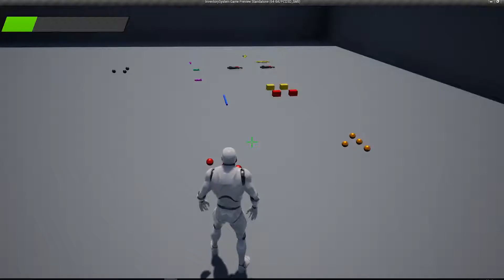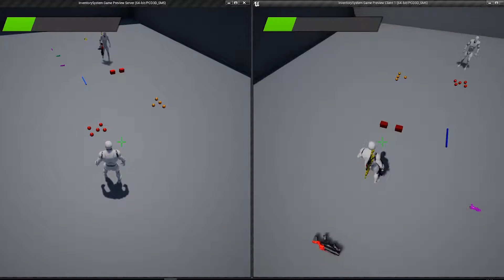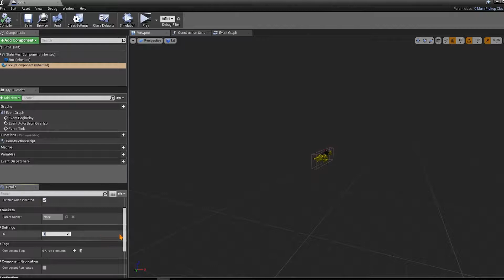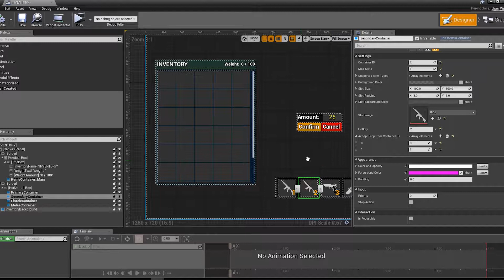UE4 - Inventory & Pickup system overview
This is a video showing an inventory & pickup system.
The pickup system uses a data table where you can add and modify your pickup information easily.

The system can be integrated in any project easily even if you already have your own pickups already made.
The inventory is very flexible and offers a variety of interactions and mouse actions.

You can control what interacts with what and handle every action that's occurring in your inventory like drag and drop, mouse clicks.